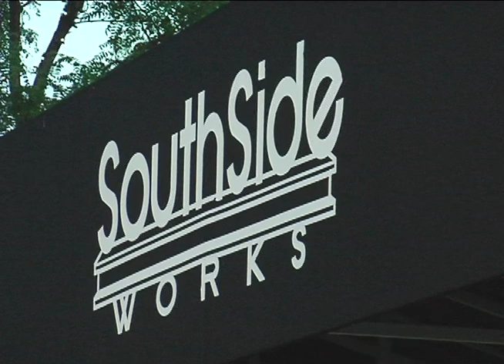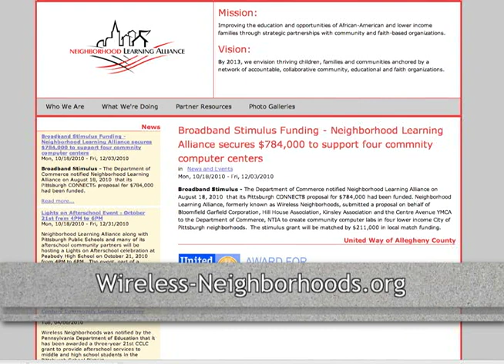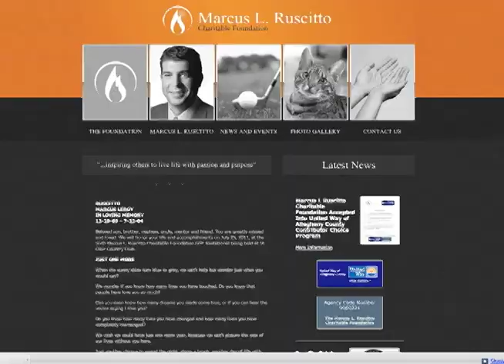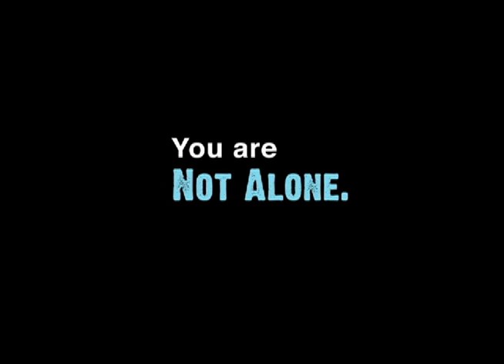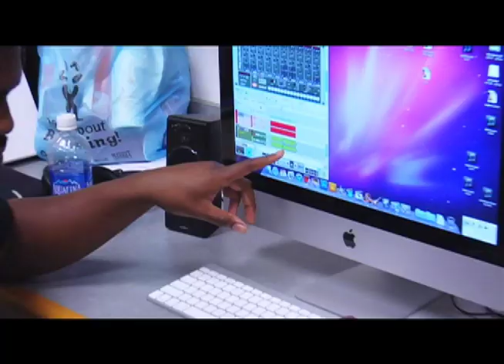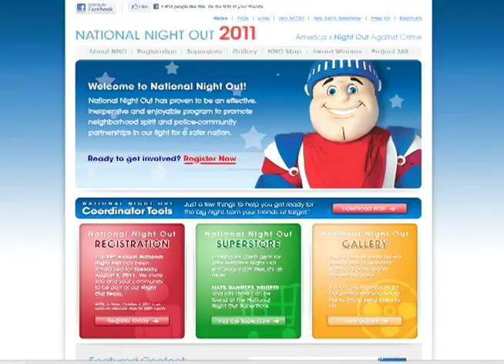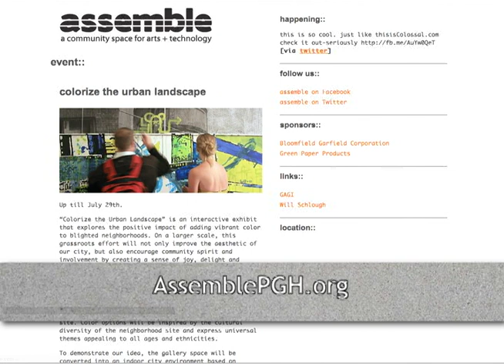Unsung 7: Center of Life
In Episode 7, we talk with people involved with Center of Life as they develop an Anti-Bullying PSA, take a look at Hip Hop On L.O.C.K. and we touch on all of  the news and upcoming events from the region.

Unsung marks PittsburghOnVideo.org's first original programming developed exclusively for the site, made possible by The Pittsburgh Foundation.

New episodes of Unsung will be posted every two weeks on PittsburghOnVideo.org and SorgatronMedia.com, as well as extended interviews that didn't make it into the show!  This week, we will be releasing extended interviews with the Super Hero Fun Run organizers and heros.